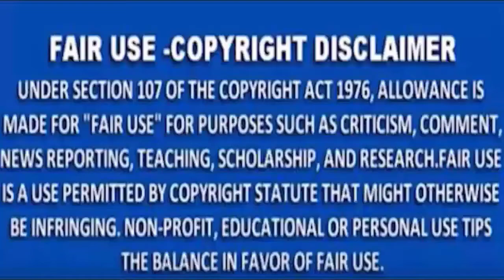MNSNEWSTV#LIVETV-एकतरफा प्यार में युवक ने छात्रा पर पेट्रोल छिड़ककर आग लगायी,# हालत गंभीर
MNS NEWS HINDINEWS ndtv MNSNEWSTV LIVE TV  एकतरफा प्यार में युवक ने छात्रा पर पेट्रोल छिड़ककर आग लगायी, हालत गंभीर